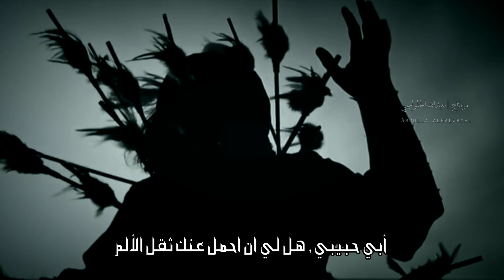فاجعة السيده رقية | ايراني حزين مترجم | yeki bood yeki nabood HD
عزاء ايراني مترجم